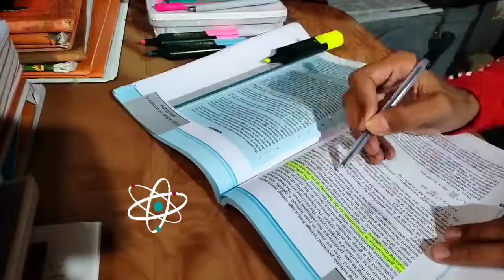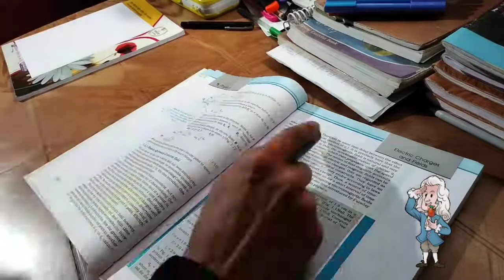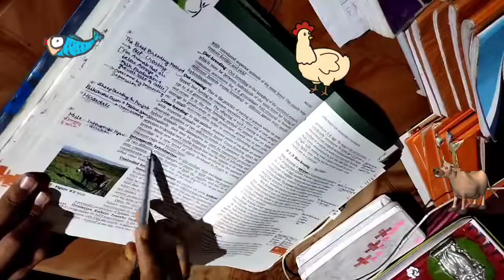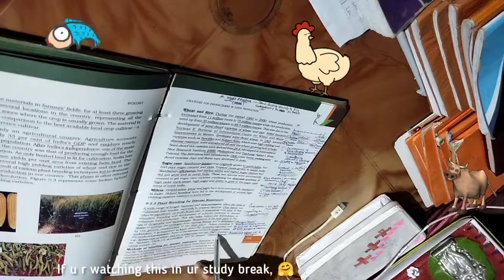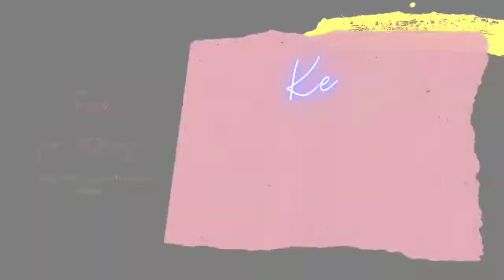Daily Study Vlog neet2022 | a day in the life of NEET aspirant | NEET aspirant daily study routine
Daily Study Vlog
Daily Study Vlog NEET Aspirant | a day in life of NEET aspirant | NEET aspirant daily study routine

Hello everyone!
Welcome and Welcome back to my new study vlog of my life as a NEET aspirant. Thank you for all your love and support. Love you all💙💙💙
Stay Home
Stay Safe 🤗

Drop a 💙 in the Comment to appreciate me 😊

Keep Hustling
Keep Going 👍